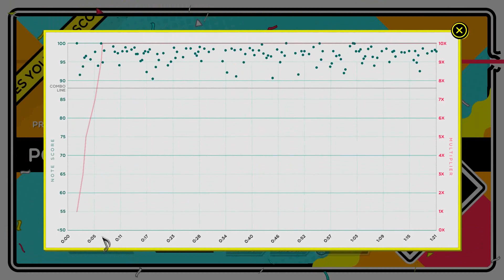Trombone Champ - Take Me Out To The Ball Game - Top 100 Score - Perfect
A perfect (hit all the notes) run through of this great tune - just shy on a top 50 place!  Obviously I'm in need of more hotdogs, and Baboon tutoring!